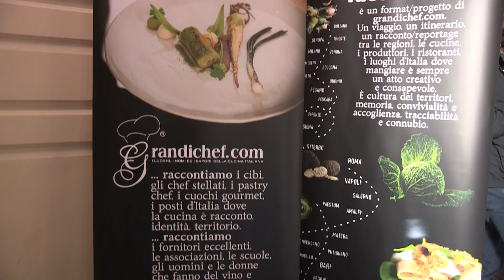I CIBI RACCONTANO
Manifestazione promossa da "Grandi Chef" in collaborazione con l'Università Parthenope. Nell'ambito della due giorni, gli studenti degli istituti alberghieri di Napoli hanno incontrato imprenditori, professori e chef stellati per parlare di corretta alimentazione e gestione di impresa. L'iniziativa rientra nelle attività di terza missione e valorizzazione di Villa Doria d'Angri.